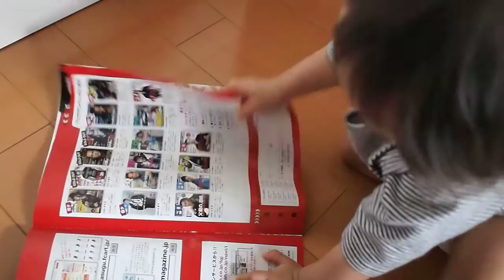097_1歳2ヶ月赤ちゃん「お父さんはどれ？遊び」 1year 2month old baby,kid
とある雑誌のバックナンバーの表紙一覧のページ、
我が子に「お父さんはどれ？」というと
ブラピの写真を指差します。「男」という属性しか合ってないかな。。

1 year,2 month old baby (14 month old baby),kid